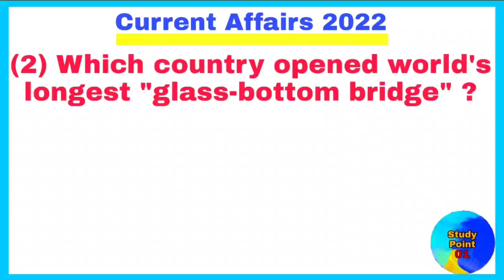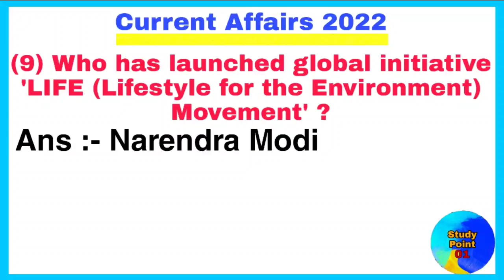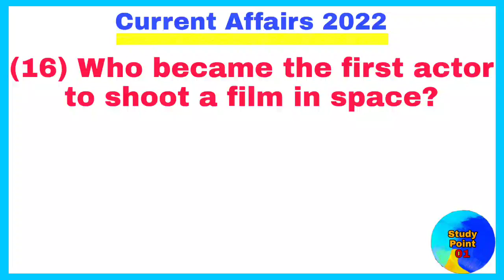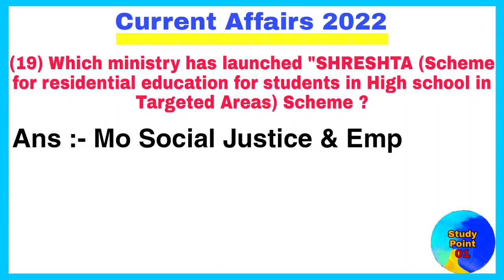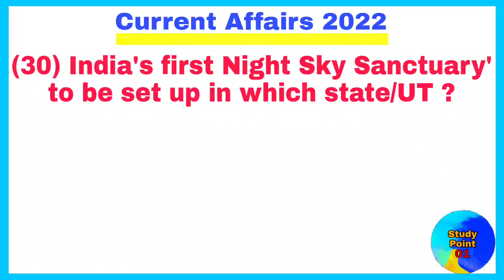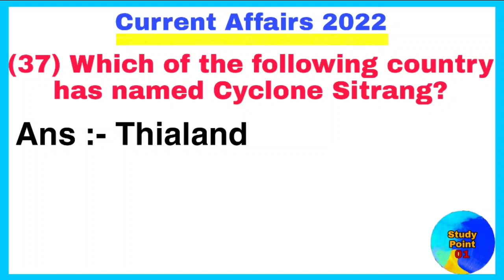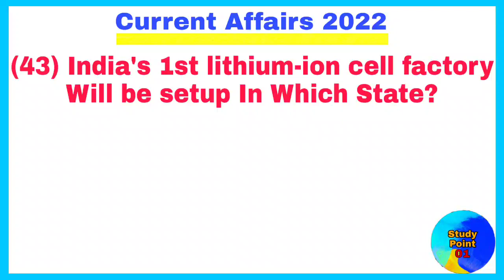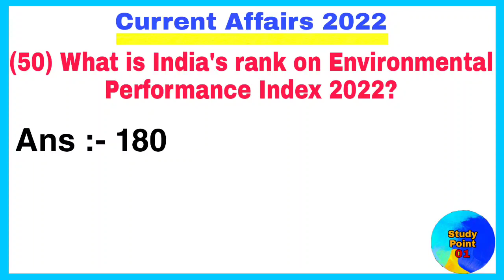1000+ Best Current Affairs 2022 | January To December| Top Current Affairs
Current affairs 2022 • Current Affairs 2022 Month Wise • Current Affairs from January To December •

current affairs 2022 for nb ntpc

current affairs 2022 for railway current affairs 2022 topic wise

aurrent affairs 2022 for reet